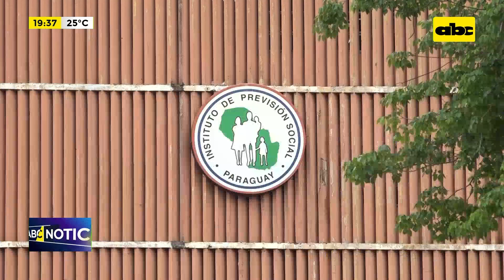Caso amputación errónea en IPS: volvieron a operar a don Ramón Samudio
Don Ramón Samudio fue intervenido nuevamente hoy por la secuelas de la amputación errónea de una de sus piernas en IPS, hecho que se había dado hace un año atrás. Las hijas señalan que seguirán peleando para que los responsables sean condenados.